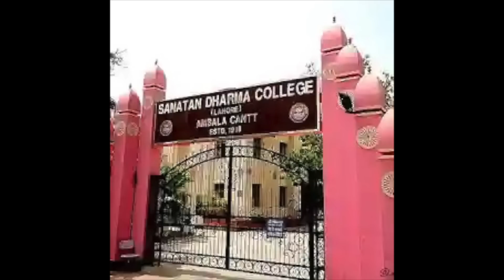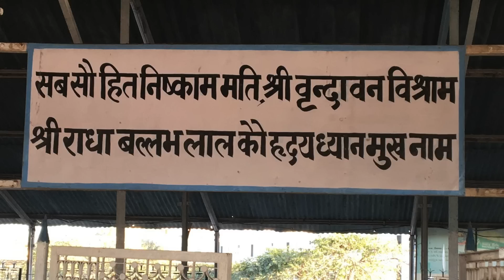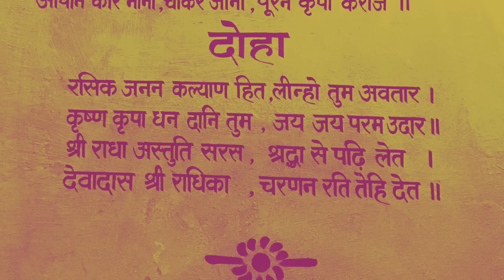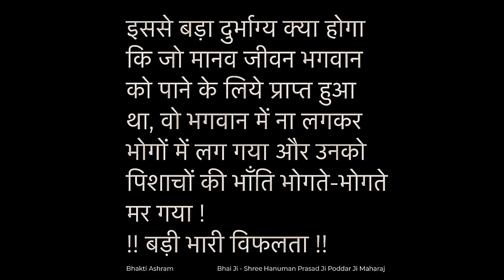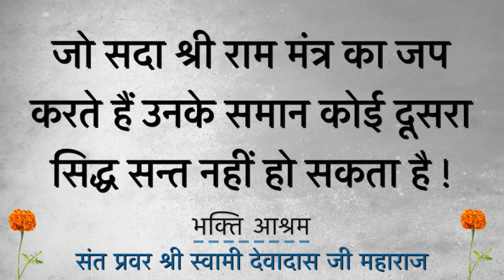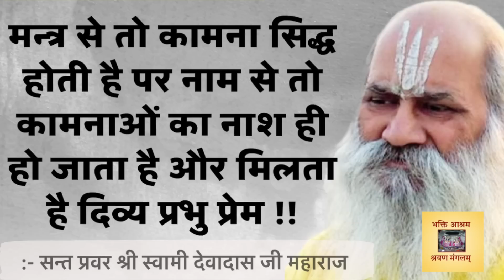जब मिला भगवान से आश्वासन [ Usha Bahin Ji 13]